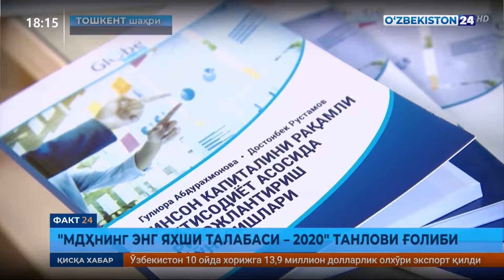ТДИУ талабаси «МДҲнинг энг яхши талабаси-2020» халқаро танловида ғалаба қозонди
Тошкент давлат иқтисодиёт университети Иқтисодиёт факультети 3-босқич талабаси Достонбек Рустамов Нурсултон шаҳрида ўтказилган «МДҲнинг энг яхши талабаси-2020» халқаро танловида 14 мамлакат ичидан «Рақамли иқтисодиёт ва инновацияларни бошқариш» йўналиши бўйича иштирок этиб, фахрли I ўринни эгаллади.